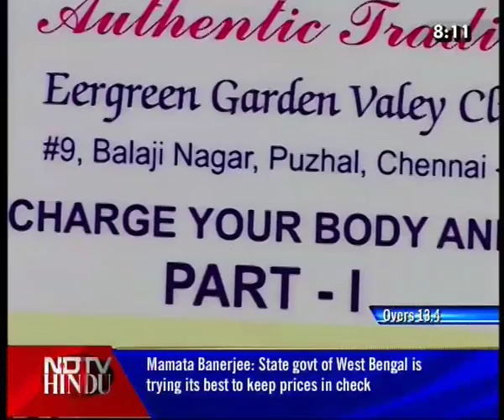HEADLINES NOW - NDTV-HINDU -160911-1(3)